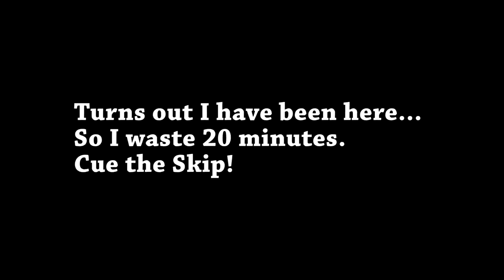Skyrim - The Road to Solitude! [part 1]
Travels take us to Solitude!

"Circus" by Jahzzar
If you want to use the song please give credit to Jahzzar,